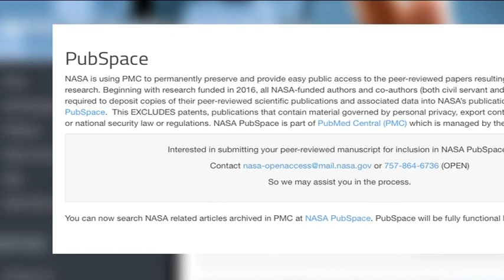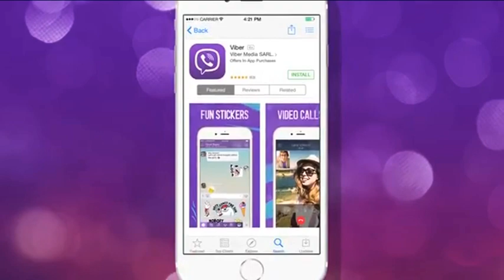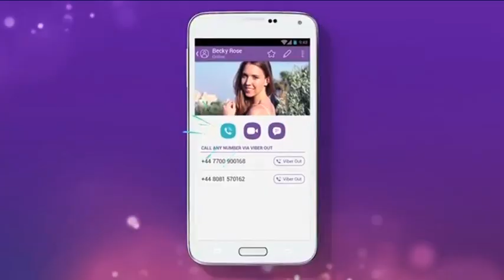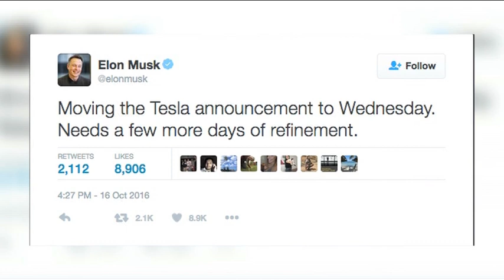SOKOĆALO - NASA Ispaljuje Raketu i Objavljuje Svoja Istraživanja!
SOKOĆALO -Emisija o tehnologijama i IT aktuelnostima!